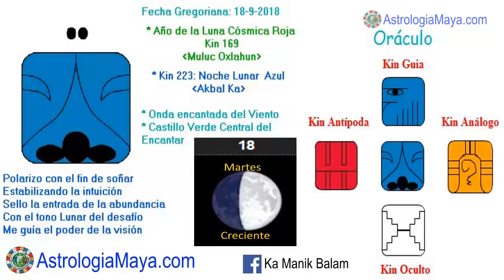Noche Lunar. Martes 18 Septiembre 2018. Dualidad. Sueños. Kin 223. AstrologiaMaya.com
Prestamos atencion a la dualidad, para mejorar nuestra comunicación, siendo mas intuitivos y prestando atencion a nuestros sueños. Los sueños son viajes astrales del alma, nos brindan información para nuestro camino. La intuición es el sexto sentido. Ser mas intuitiv@s. La verdadera abundancia, es saber que nada nos falta en nuestro camino. El Gran espíritu nos brinda lo que necesitamos. Mejorar nuestra comunicación. Pensar bien antes de hablar.